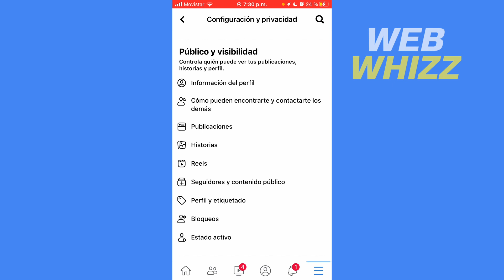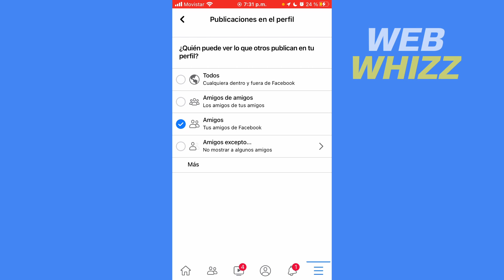Como Hacer Público Mi Perfil De Facebook 2025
Como Poner Publico Mi Perfil De Facebook